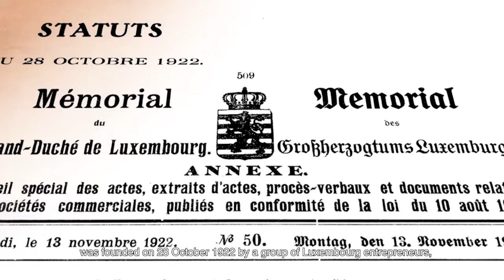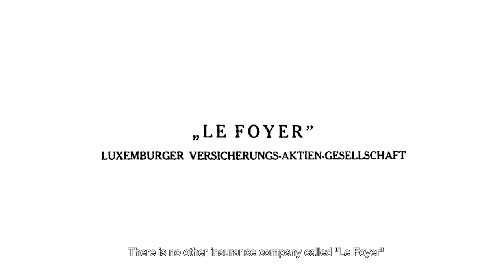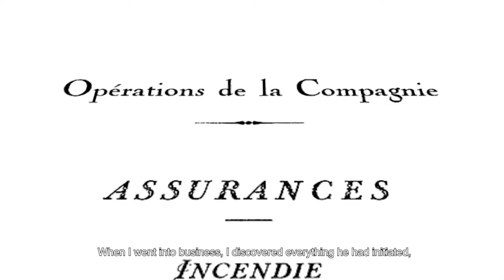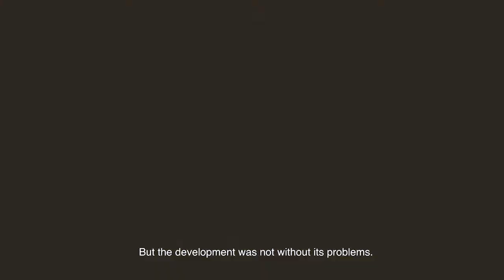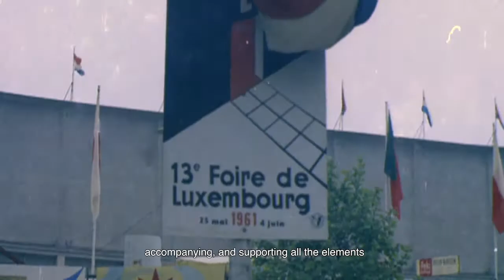Foyer 100 ans - Courage et Résilience